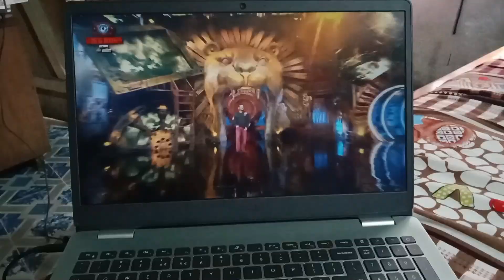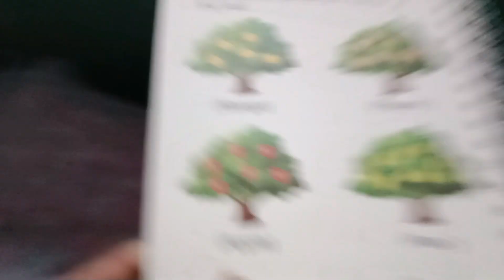seekh kabab|seekh boti recipe|shakarkand|sweet potato|vlog|vlog video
aaj main bahot Khush hun😄😊|seekh kabab|sweet potato|vlog

Queries-
seekh kabab recipe
seekh kabab
seekh kabab banane ka tarika
seekh
seekh kebab
seekh kabab recipe chicken
seekha maine jeena
seekh hustle 2.0
seekh boti recipe
sweet potato
sweet potato cake
Sweet potato recipes
Sweet potato curry
sweet potato bread
Sweet potato dish
sweet potato farming
sweet potato diet
sweetpotatosoul
sweet potato pieb
philips hand beater 300 watt
philips hand beater
philips hand beater 400 watt
philips hand blender
philips hand mixer